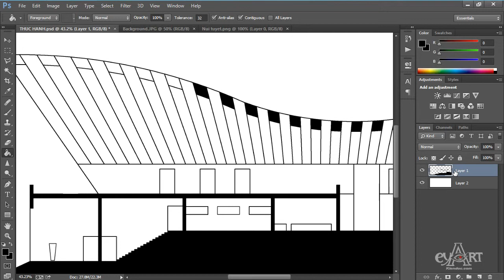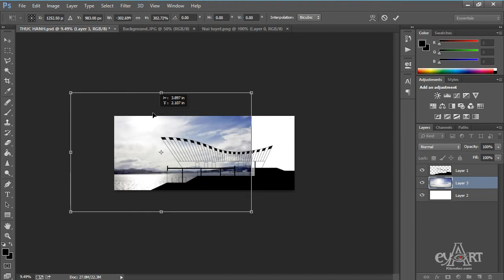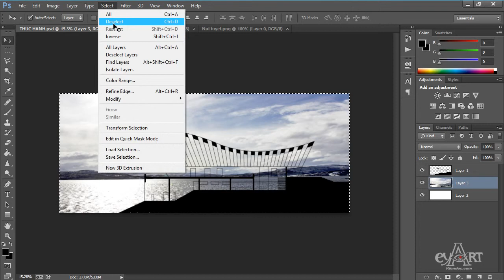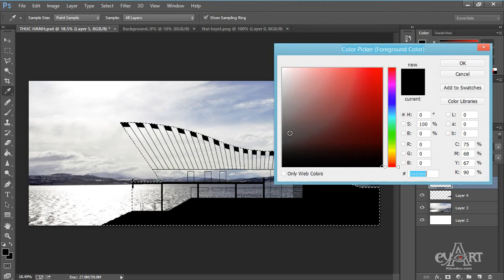1701 Do mau ghep moi truong mat dung